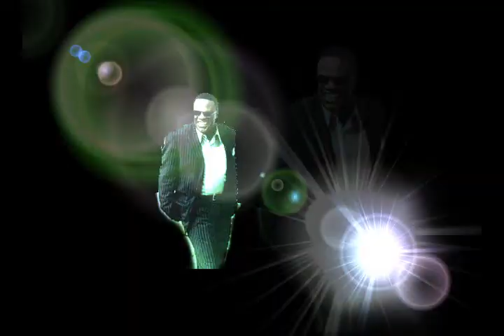AL Green's L-O-V-E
AL Green performing his soulful 70's Rnb  classic L-O-v-e